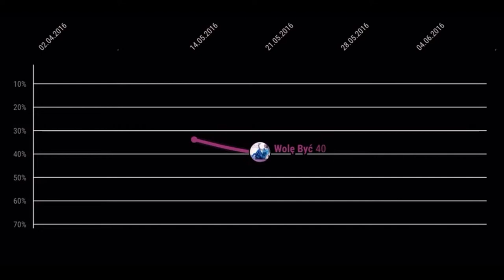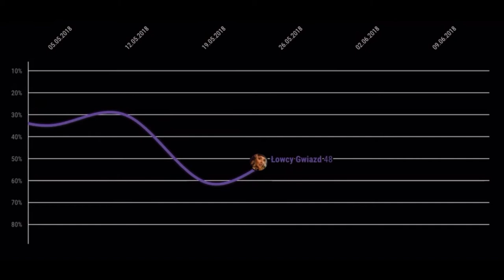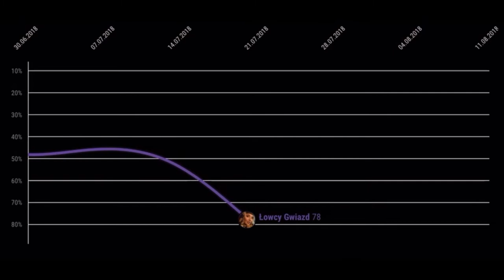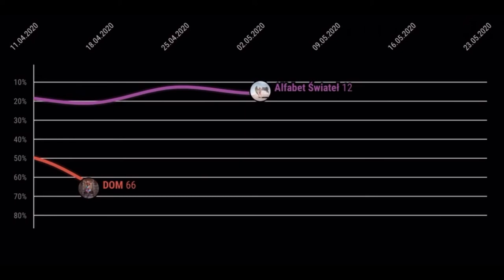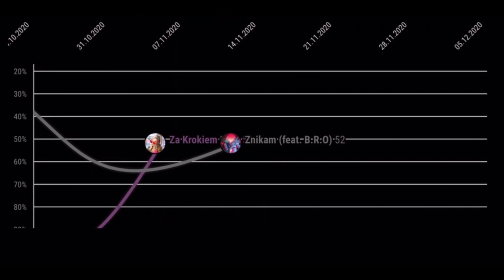Cleo – Historia miejsc na listach notowań Polskiego AirPlay'a – Top 100 (2013–20)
Pełna historia miejsc, które zajęły utwory Cleo na cotygodniowej liście notowań Polskiego Airplay'a – Top 100 publikowaną przez Związek Producentów Audio-Video (ZPAV).